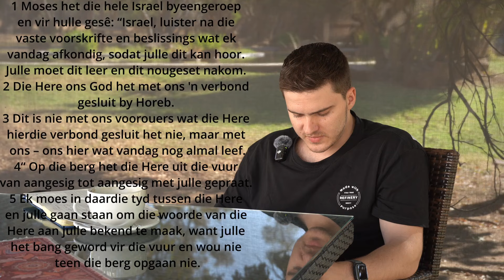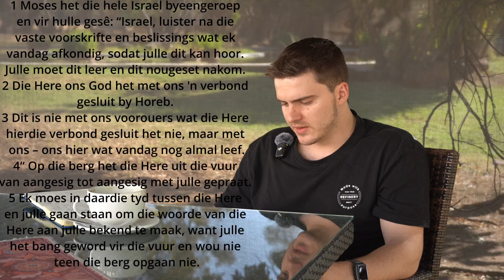Woensdag 5June 2024 - God sluit 'n verbond met Moses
Wihan Rossouw ontleed die verbond wat God met Moses sluit na aanleiding van Deut 5: 1-5